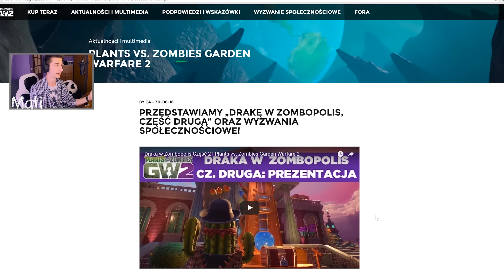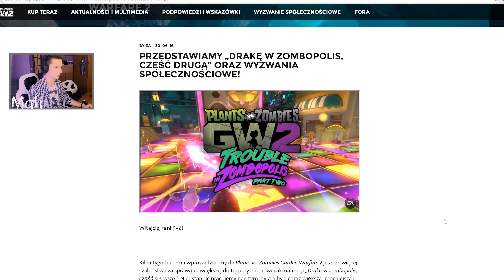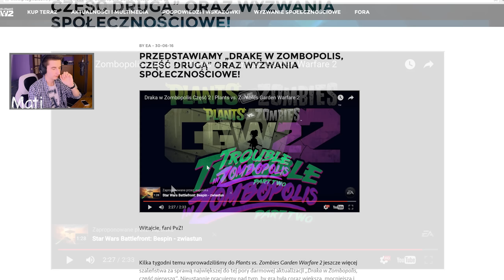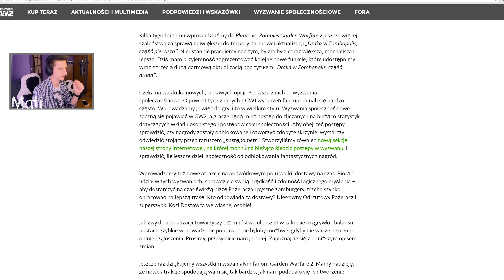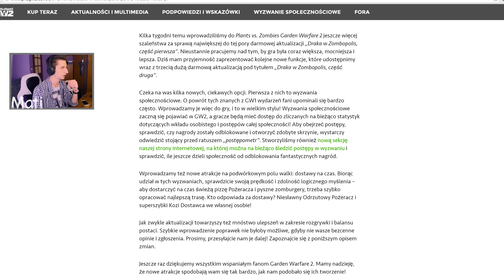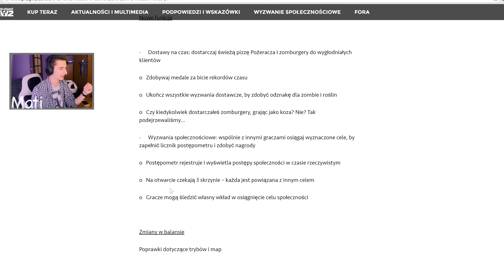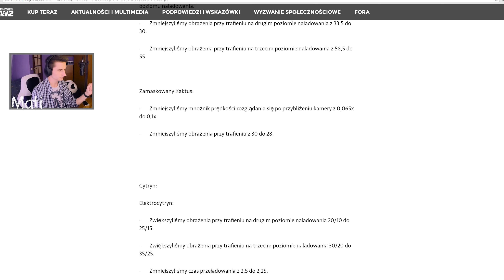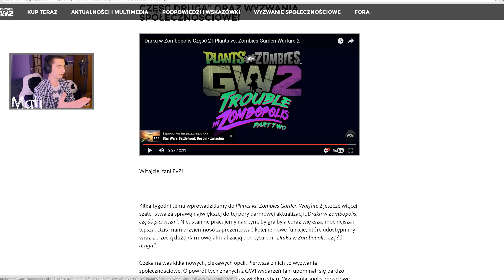AKTUALIZACJA ! Plants vs Zombies GW 2 - Zombopolis 2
Miłego oglądania kolejnego odcinka z serii Zagrajmy w Plants vs Zombies Garden Warfare 2 Gameplay PL. Wszystko w 1440p / 2.7K na PC 60FPS ! : )